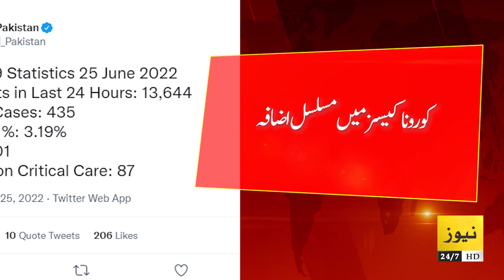Breaking News: Coronavirus latest updates in Pakistan